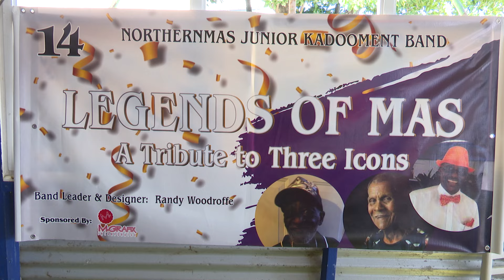NorthernMas is Best Junior Band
The results of this year's Sunshine Snacks Junior Kadooment are back!

And NorthernMas, led by Randolph Woodroffe, has taken the lion's share of prizes for yesterday's parade.

Reanne Phillips caught up with the winning team and filed this report.